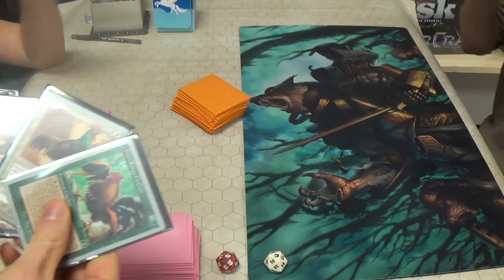Standard Magic (THS-KTK) — Dimir Superfriend Control vs. Abzan Midrange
We even went WAAAAAAY into overtime for you all, so I hope that you enjoy it!

Also, MERRY CHRISTMAS, X(TREME)MAS, HAPPY HOLIDAYS, etc! I really do appreciate each and every one of you.